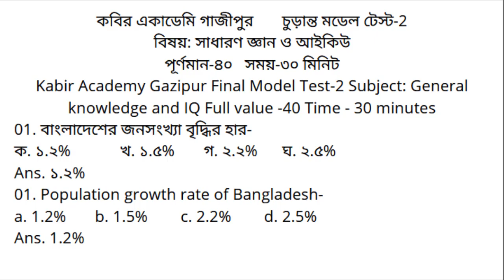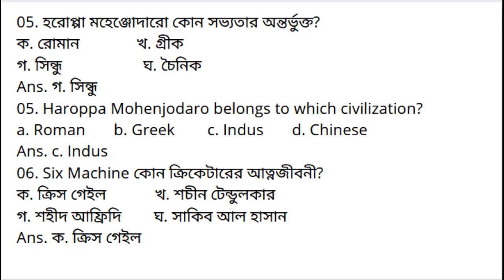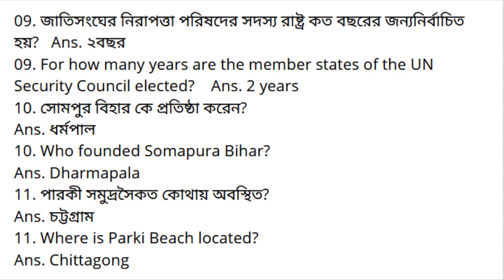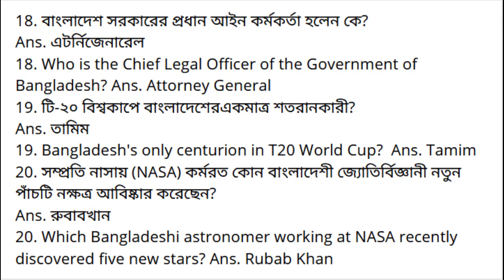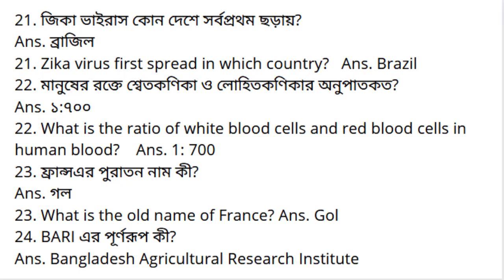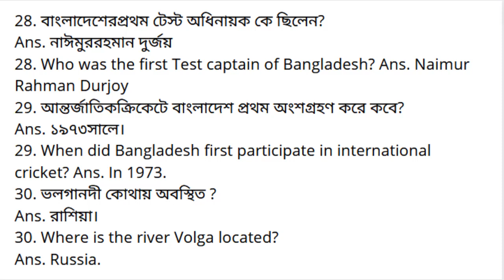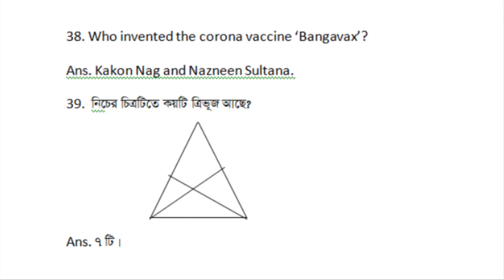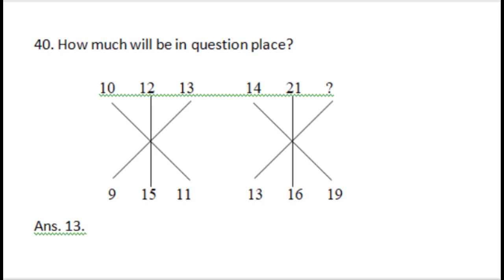Final Model Test-2 Subject: General knowledge and IQ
ফর ক্যাডেট কোচিং এবং প্রাইমারী স্কুল শিক্ষক নিয়োগ কোচিং
কবির একাডেমি গাজীপুর       চুড়ান্ত মডেল টেস্ট-2
বিষয়: সাধারণ জ্ঞান ও আইকিউ
পূর্ণমান-৪০   সময়-৩০ মিনিট
Kabir Academy Gazipur Final Model Test-2 Subject: General knowledge and IQ Full value -40 Time - 30 minutes
 01. বাংলাদেশের জনসংখ্যা বৃদ্ধির হার-
ক. ১.২%             খ. ১.৫%        গ. ২.২%       ঘ. ২.৫%
Ans. ১.২%
01. Population growth rate of Bangladesh-
a. 1.2%       b. 1.5%        c. 2.2%        d. 2.5%
Ans. 1.2%
02. সেন্টমার্টিন দ্বীপের অপর নাম কী?
ক. কুতুবদিয়া         খ. সোনাদিয়া
গ. জিনজিরা          ঘ. নিঝুম দ্বীপ
Ans. জিনজিরা
02. What is another name for St. Martin's Island?
a. Kutubdia     b. Sonadia     c. Ginger     d. Nijhum Island
Ans. c. Ginger

03. ২০১৬ সালে কোন সংস্থা স্বাধীনতা পুরস্কার লাভ করে?
ক. বাংলাদেশ নৌবাহিনী                খ. বাংলাদেশ সেনাবাহিনী                           গ. বাংলাদেশ বিমানবাহিনী          ঘ. বাংলাদেশ পুলিশ
Ans. ক. বাংলাদেশ নৌবাহিনী
03. Which organization won the Independence Award in 2016?
a. Bangladesh Navy            b. Bangladesh Army
c. Bangladesh Air Force     d. Bangladesh Police
Ans. a. Bangladesh Navy
04. পশ্চিম ভারতীয় দ্বীপপুঞ্জের অবস্থান কোথায়?
ক. ক্যারিবিয়ান সাগর           খ. ভারত মহাসাগর
গ. ভূমধ্য সাগর                       ঘ. আরব সাগর
Ans. ক. ক্যারিবিয়ান সাগর
04. Where is the location of West Indian Islands?
a. Caribbean Sea             b. Indian Ocean
c. Mediterranean Sea     d. Arabian Sea
Ans. a. Caribbean Sea
05. হরোপ্পা মহেঞ্জোদারো কোন সভ্যতার অন্তর্ভুক্ত?
ক. রোমান               খ. গ্রীক
গ. সিন্ধু                     ঘ. চৈনিক
Ans. গ. সিন্ধু
05. Haroppa Mohenjodaro belongs to which civilization?
a. Roman       b. Greek        c. Indus       d. Chinese
Ans. c. Indus
06. Six Machine কোন ক্রিকেটারের আত্নজীবনী?
ক. ক্রিস গেইল            খ. শচীন টেন্ডুলকার
গ. শহীদ আফ্রিদি        ঘ. সাকিব আল হাসান
Ans. ক. ক্রিস গেইল
06. Six Machine is the autobiography of which cricketer?
a. Chris Gayle           b. Sachin Tendulkar
c. Shahid Afridi        +d. Shakib Al Hasan
Ans. a. Chris Gayle
07. হার্ডিঞ্জ ব্রিজ কোন জেলায় অবস্থিত?
Ans. কুষ্টিয়া-পাবনা
07. Hardinge Bridge is located in which district?
Ans. Kushtia-Pabna
08. ২০১৫ সালে ‘World Food Prize’ কে পেয়েছেন?
Ans. স্যার ফজলে হাসান আবেদ
08. Who won the ‘World Food Prize’ in 2015?
Ans. Sir Fazle Hasan Abed
09. জাতিসংঘের নিরাপত্তা পরিষদের সদস্য রাষ্ট্র কত বছরের জন্য নির্বাচিত হয়?
Ans. ২ বছর
09. For how many years are the member states of the UN Security Council elected?
Ans. 2 years
10. সোমপুর বিহার কে প্রতিষ্ঠা করেন?
Ans. ধর্মপাল
10. Who founded Somapura Bihar?
Ans. Dharmapala
11. পারকী সমুদ্রসৈকত কোথায় অবস্থিত?
Ans. চট্টগ্রাম
11. Where is Parki Beach located?
Ans. Chittagong
12. বাংলা ভাষাকে বাংলাদেশ ব্যতীত কোন দেশের রাষ্ট্রভাষা করা হয়েছে?
Ans. সিয়েরালিওন
12. Bengali has been made the state language of which country except Bangladesh?
Ans. Sierra Leone
13. বঙ্গবন্ধু ৬-দফা দাবি পেশ করেন কত সালে?
Ans. ১৯৬৬ সালে
13. In what year did Bangabandhu submit 6-point demand?
Ans. In 1966
14. ১৯৪৮ সালে পাকিস্তান পরিষদে কে বাংলা ভাষাকে গণপরিষদের অন্যতম ভাষা হিসেবে ব্যবহারের প্রস্তাব রাখেন?
Ans. ধীরেন্দ্রনাথ দত্ত
14. Who proposed to use Bengali as one of the languages of Constituent Assembly in Pakistan Council in 1948?
Ans. Dhirendranath Dutta
15. সূর্য হতে পৃথিবীতে আলো এসে পৌঁছাতে সময় লাগে
কত?
Ans. সাড়ে ৮ মিনিট
15. It takes time for light to reach the earth from the sun How much? Ans. 8 and a half minutes
16. বীরবিক্রম খেতাবপ্রাপ্ত মুক্তিযোদ্ধাদের সংখ্যা কত?
Ans. ১৭৫ জন
16. What is the number of freedom fighters awarded the title of Bir Bikram?
Ans. 175 people
17. বাংলাদেশের ‘জাতীয় গ্রন্থাগার’ কোথায় অবস্থিত?
Ans. আগারগাঁও
17. Where is the 'National Library' of Bangladesh located?
Ans. Agargaon
18. বাংলাদেশ সরকারের প্রধান আইন কর্মকর্তা হলেন কে?
Ans. এটর্নি জেনারেল
18. Who is the Chief Legal Officer of the Government of Bangladesh? Ans. Attorney General
19. টি-২০ বিশ্বকাপে বাংলাদেশের একমাত্র শতরানকারী?
Ans. তামিম
19. Bangladesh's only centurion in T20 World Cup?
Ans. Tamim
20. সম্প্রতি নাসায় (NASA) কর্মরত কোন বাংলাদেশী জ্যোতির্বিজ্ঞানী নতুন পাঁচটি নক্ষত্র আবিষ্কার করেছেন?
Ans. রুবাব খান
20. Which Bangladeshi astronomer working at NASA recently discovered five new stars? Ans. Rubab Khan